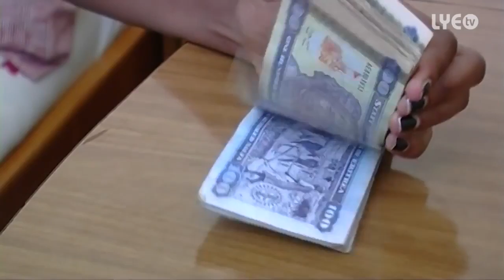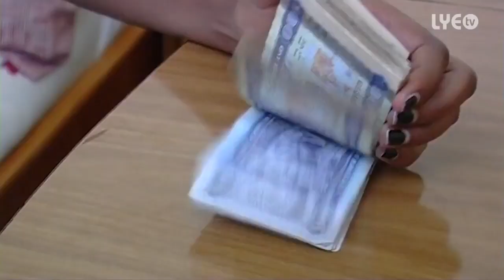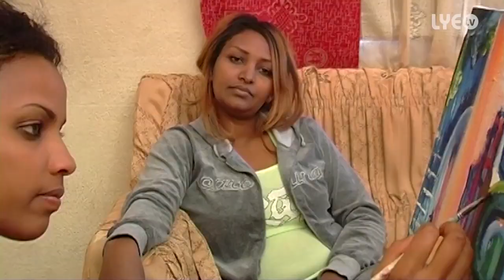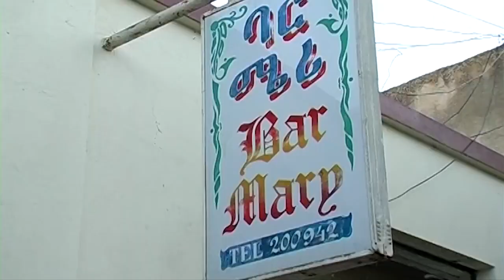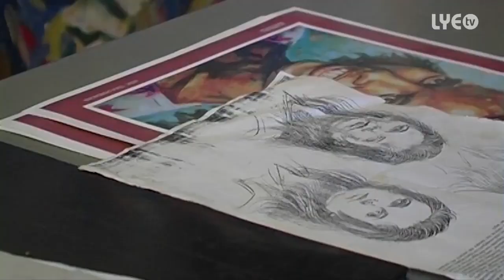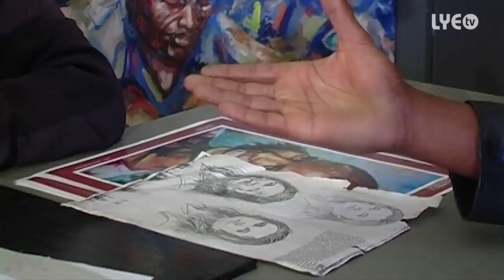New Eritrean Drama Eritrea - Girmay Gebrelul - Eti Qebaei | እቲ ቀባኣይ - New Erit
Bringing to you Eritrean Documentary, Movies, Comedy, Music Video, Entertainment in High Definition. New